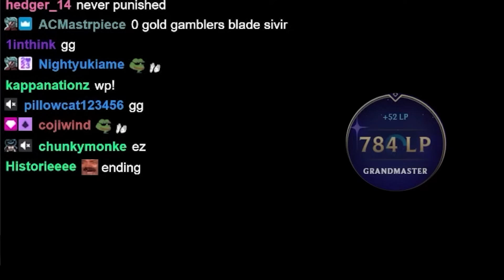Most Health Player at stage 5-4 Wins The Game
Keane has had 4-5 games with this Kayn encounter, and has never gotten first place, so that is all he can think about, watch as he stresses over trying to a first in Kayn's world. Have fun!

TFT SET 11 Ranked, patch 14.10B

Timestamps

0:00 INTRO
0:43 STAGE 2
3:55 STAGE 3
8:54 STAGE 4
14:21 STAGE 5
17:40 ENDING